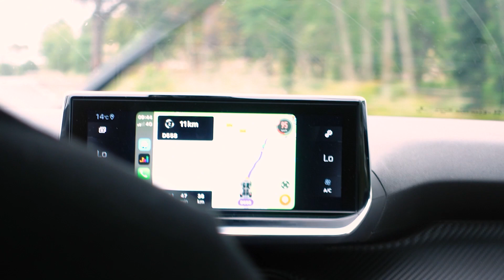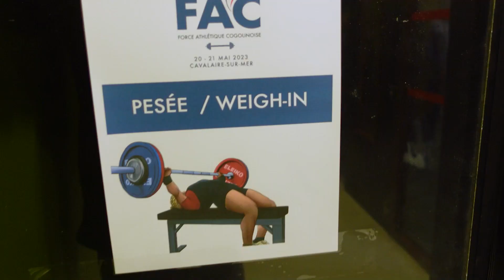On vous présente le POWERLIFTING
Aussi appelé force athlétique en France, dans cette vidéo on vous présente ce sport qui nous tient vraiment à cœur.
Pour mieux illustrer cette vidéo on vous amène avec nous voir la compétition organisée par Noémie Allabert et les bénévoles de la Force Athlétique Cogolinoise.

Formation pour relancer votre métabolisme contenant toutes nos stratégies, simples, étape par étape, pour perdre du gras SANS les régimes restrictifs ou les heures interminables de cardio :

00:00 Intro
00:57  Présentation du powerlifting
03:58 La compétition
10:56 Outro